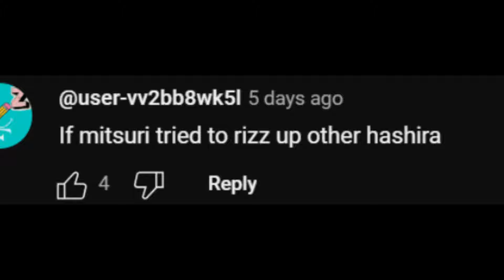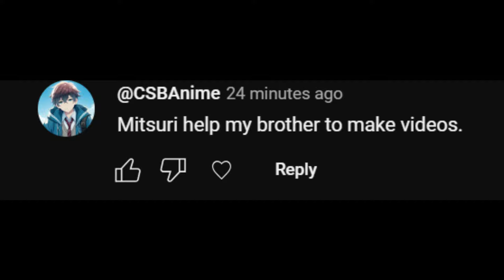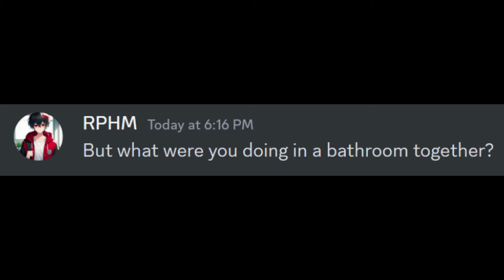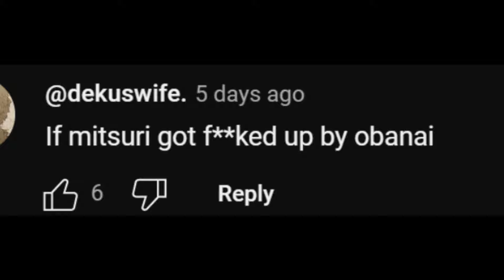If Mitsuri do Subscriber's dare....